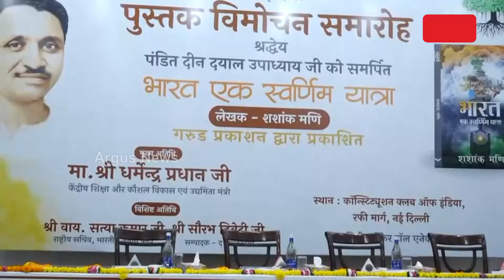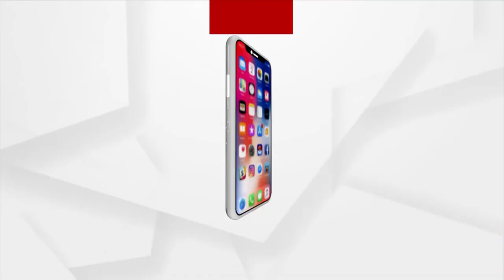ଉନ୍ମୋଚିତ ହେଲା “ଭାରତ ଏକ ସ୍ବର୍ଣ୍ଣିମ ଯାତ୍ରା” ପୁସ୍ତକ !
ନୂଆଦିଲ୍ଲୀରେ ଉନ୍ମୋଚିତ ହୋଇଯାଇଛି ବିଶିଷ୍ଟ ଲେଖକ ଶଶାଙ୍କ ମଣିଙ୍କ ଦ୍ବାରା ଲିଖିତ “ଭାରତ ଏକ ସ୍ବର୍ଣ୍ଣିମ ଯାତ୍ରା” ପୁସ୍ତକ । ଏହାର ପୁସ୍ତକର ଉନ୍ମୋଚନ କରିଛନ୍ତି କେନ୍ଦ୍ର ଶିକ୍ଷାମନ୍ତ୍ରୀ ଧର୍ମେନ୍ଦ୍ର ପ୍ରଧାନ । ୨୫ ବର୍ଷ ଧରି ନିଜର ରେଳ ଯାତ୍ରା ମାଧ୍ୟମରେ ଯୁବବର୍ଗଙ୍କ ଭାରତ ଜାଗ୍ରତ ଯାତ୍ରାର ଜୀବନ୍ତ ଅନୁଭୂତିକୁ ପୁସ୍ତକର ରୂପ ଦେଇଛନ୍ତି ଲେଖକ ଶଶାଙ୍କ ମଣି